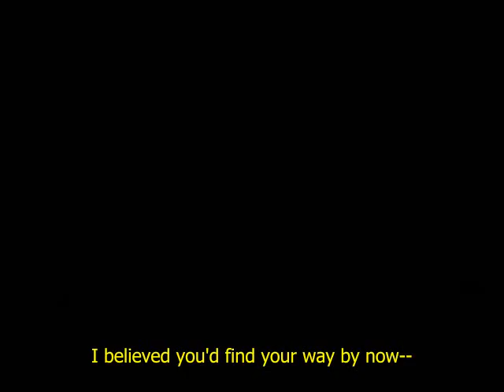Kingdom Hearts Birth by Sleep TGS 2007 Trailer in ENGLISH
The footage comes from Khronnus, I edited the video to isolate the trailer. I also did the translations and subtitling.

I believe this is the video played at Tokyo Game Show 2007. The opening scene where Terra and Ven chat about their friendship is missing. It is NOT THE SAME trailer played at Jump Festa 2008. The following scenes appeared at JF08, and do not appear in this video.

-Action sequence where Ven is shown as playable
-Mickey training with Yen Sid, Donald, and Goofy
-Ven in Cinderella's World
-Terra with Maleficent